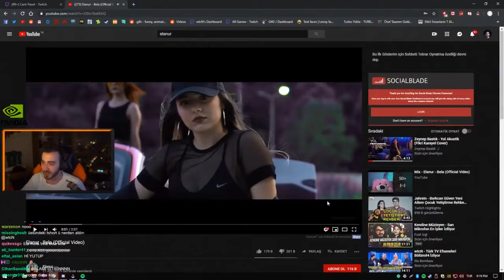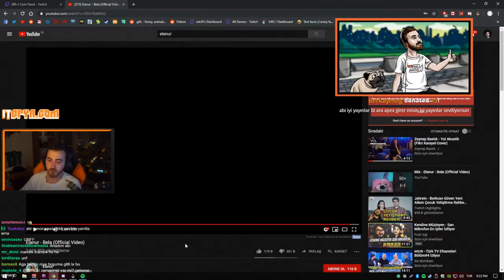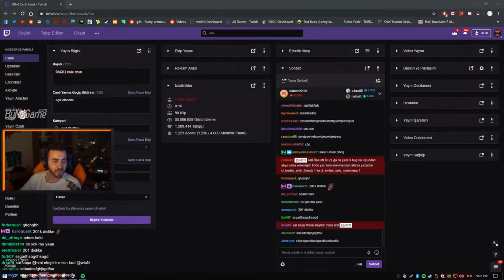WTCN - ''ELANUR - BELA'' İZLİYOR